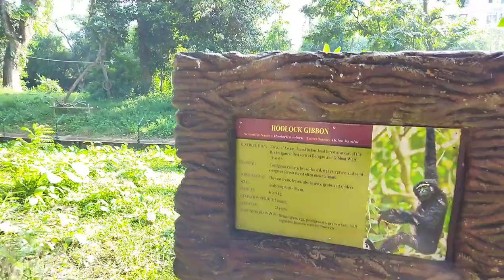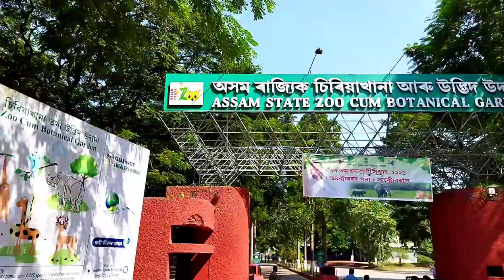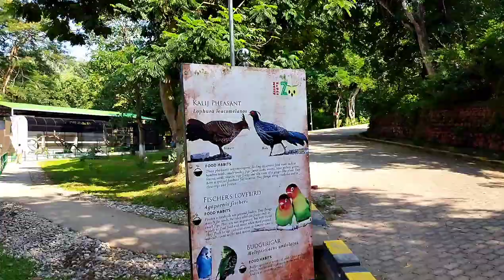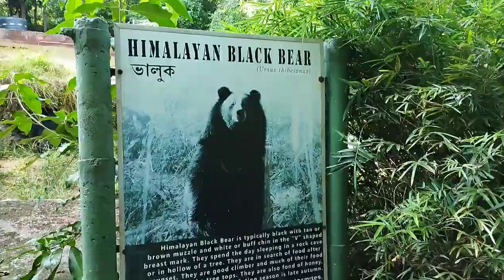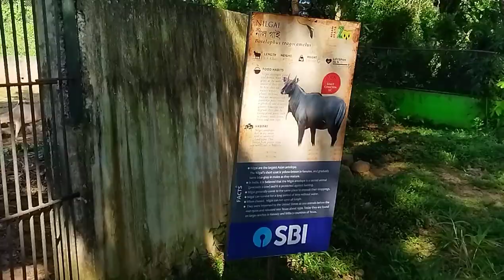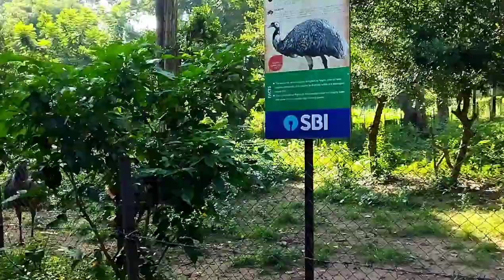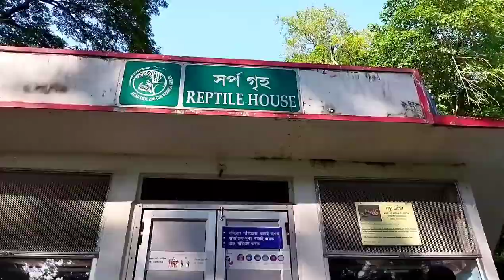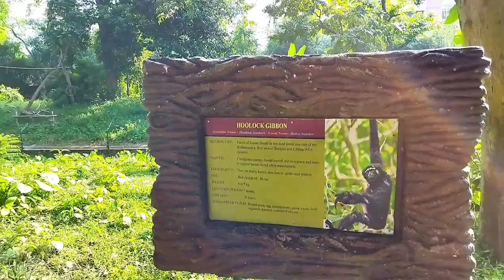ASSAM STATE ZOO CUM BOTANICAL GARDEN || Guwahati || India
Assam state zoo cum botanical garden is located in Guwahati city of Assam state and is a popular tourist destination

 Many wild animals and birds are kept there and the zoo authority takes good care of them

The entry fee is very cheap and it cost us around ₹30 each

Me and my friend took some time out and decided to visit the zoo today and we had some real fun